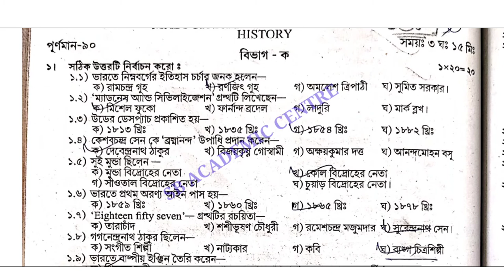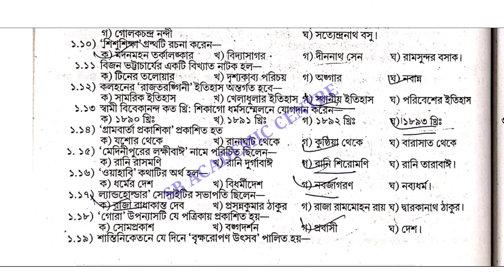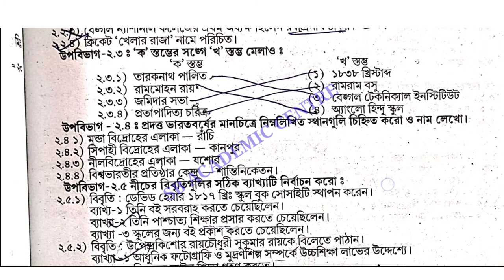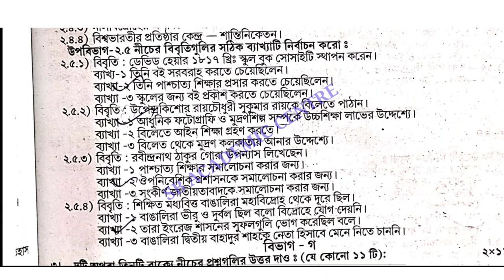TEST Papers Solved 2023 Madhyamik history Page Secondary Wbbse 2023 Class 10 /ইতিহাস ABTA / WBHA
TEST Papers Solved 2022 Madhyamik history Page 144 & 146 & 149 Secondary Wbbse 2022 Class 10 /ইতিহাস

2022  সালে স্কুল থেকে জেড টেস্ট পেপার দিয়েছে সেগুলো নিচে সলভ করা আছে

  STUDY WITH KESAB. Links

2022 madhyamik  Test Paper solved history Page 144

 2022  test paper solution history page 144

 history 2022
Samrat exclusive